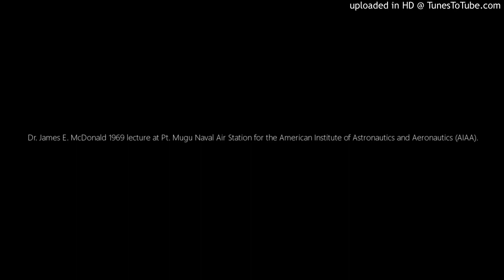Dr. James E. McDonald 1969 lecture at Pt. Mugu Naval Air Station for the American Institute of Astro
Dr. James E. McDonald 1969 lecture at Pt. Mugu Naval Air Station for the American Institute of Astronautics and Aeronautics (AIAA).